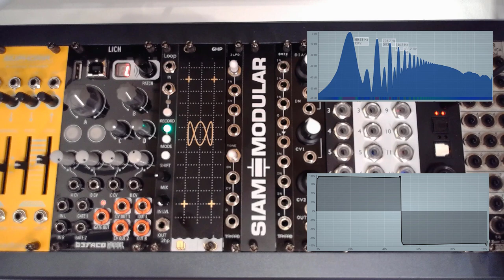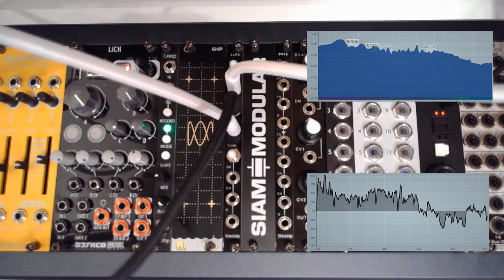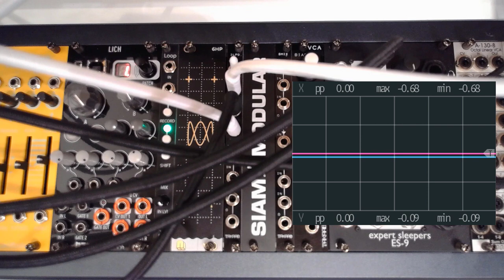Episode 43: Siam Modular TAKAAB 2LPG | Low Pass Gate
00:00 Introduction
00:46 Close up
01:48 Filter characteristics
04:12 Delay/Pluck characteristics
05:06 Jam Patch
10:56 Conclusion